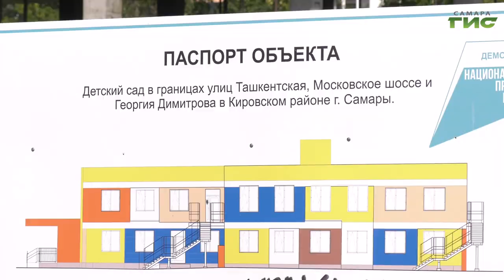На улице Ташкентской в Самаре продолжается строительство детского сада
Больше 130 дополнительных мест для детей разных возрастов. На улице Ташкентской в Самаре продолжается строительство детского сада. Совсем скоро подрядчик закончит внешние работы и приступит к отделке помещений. Возводят дошкольное учреждение в рамках национального проекта "Демография". Подробнее о строительстве сада расскажет Михаил Ермоленко.